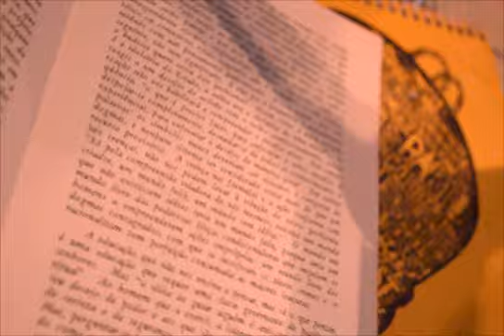Giu de Souza - Hoje no SESC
Projeto Bossajukebox.

SESC

Campos dos Goytacazes

20 horas